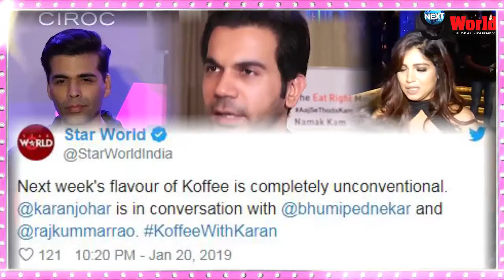Koffee with Karan 6: Bhumi Pednekar says ‘Aa Kabhi Haveli Par Raj’ to Rajkumar & he shouts badly